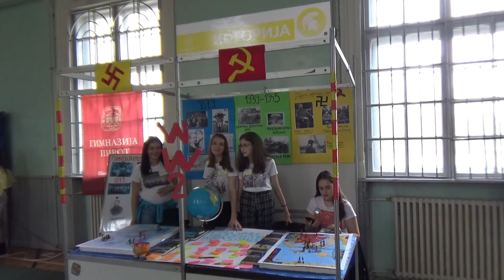GIMPI FEST 2019 08.03.2019.